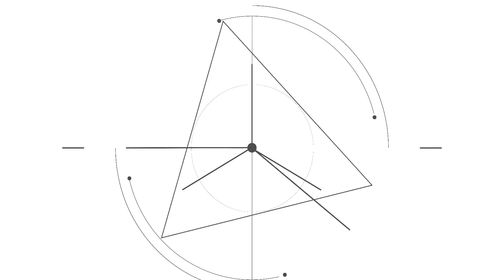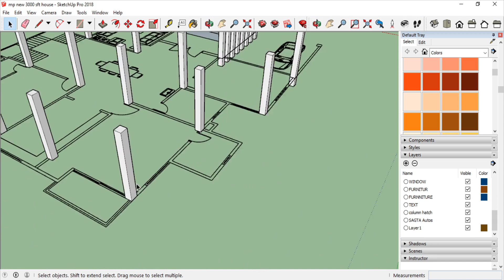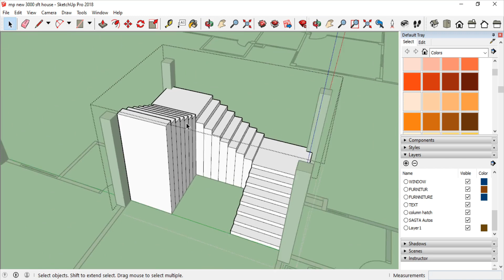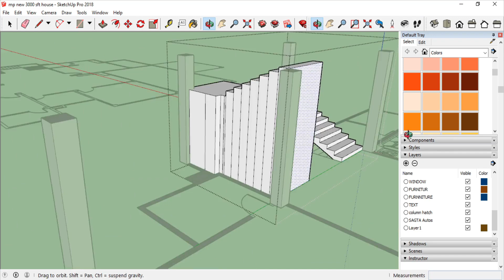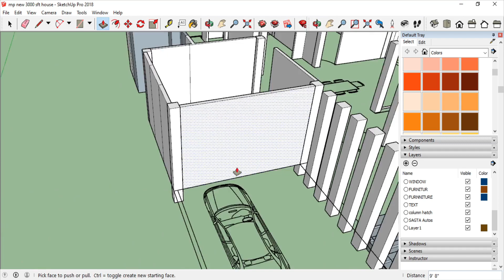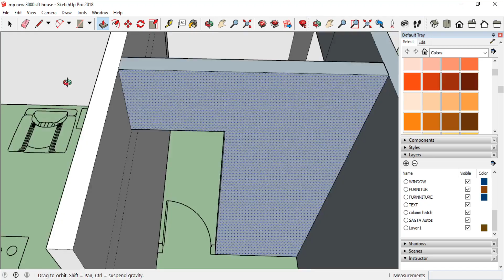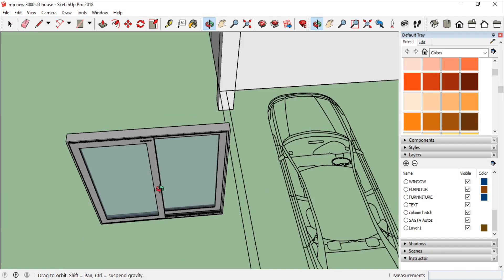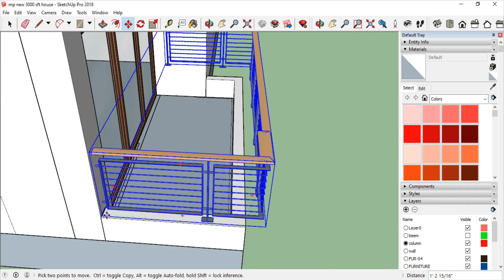Learn SketchUp Speed Build And LUMION 10 Rendering Tutorial IN 1 Hour # Part 1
This Full part video is 4 part .this is the part 1 video tutorial next video will coming soon.